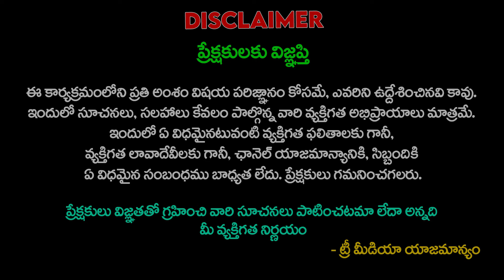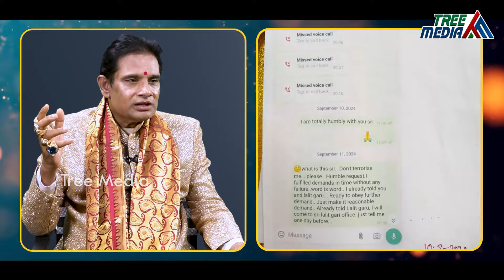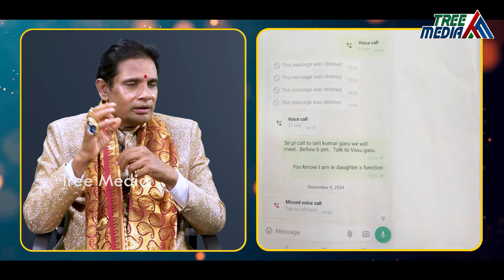లలిత్ కుమార్ నన్ను 60 లక్షలు డిమాండ్ చేశాడు.. | Sensational Comments On Lalith Kumar | Tree Media